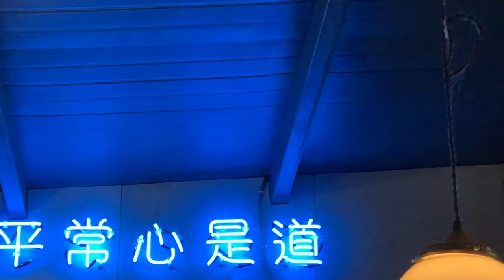島東譯電所＿花蓮/Can you decode the Decryption Room in Hualien?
走進島東，
就像走進阿光
奇幻的家，
客廳、廚房、房間，
所有的舊和新被重整再製，由時間和味道堆疊的物件翻譯著阿光自成一格的美學觀點。一口光媽做的菜包及滷味混上一口阿光的調酒，耳朵聽到的是如摩斯密碼般的花蓮，這樣的夜是島東才能有的晚。
The first time you walk into the Decryption Room, you'd think you were entering Ah Kwang's (Kevin's) fantasy home. Every object, old and new is tagged and organized based on period and style. Oh and they're for sale too!
Kwang Ma (his mom) accompanies his unique libations with homestyle Taiwanese/Hakka treats, you cannot miss. Hualien's best night out - chilled out classic!

**TAG US**
Always love comments as we are growing. Thank you!